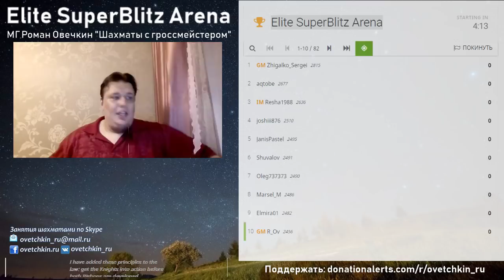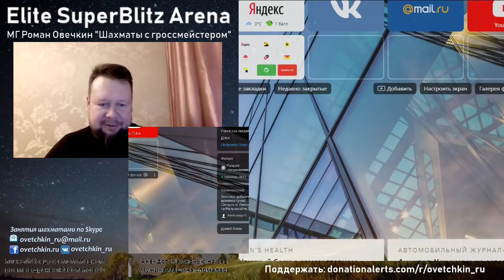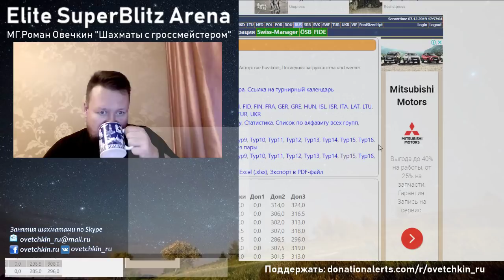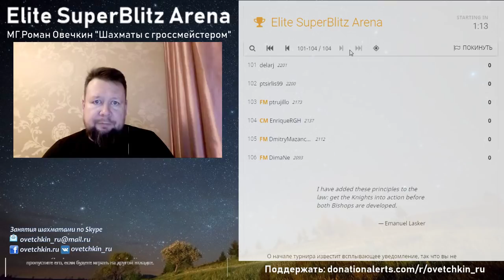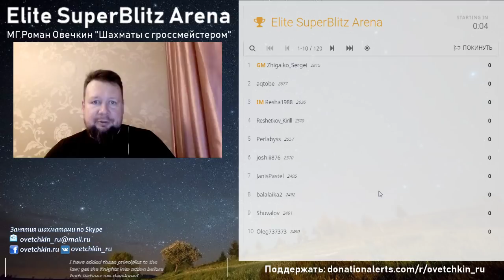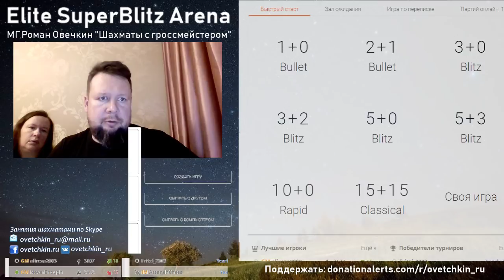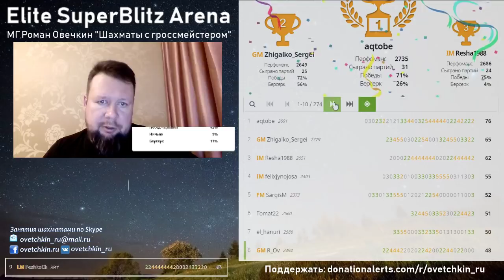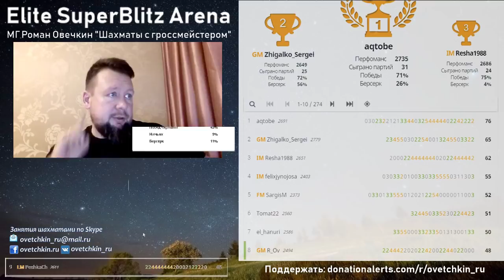[RU] Elite SuperBlitz Arena 3+0 на Lichess.org